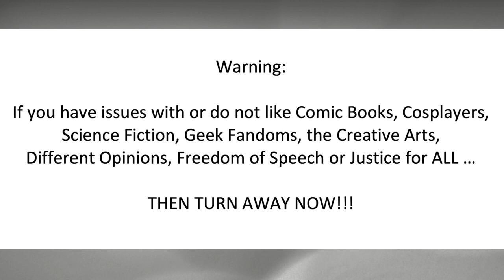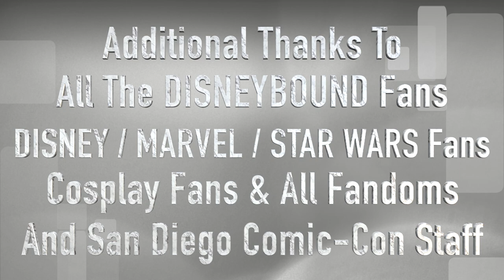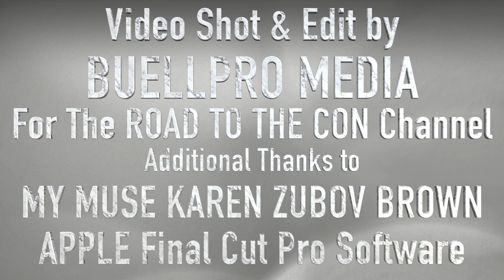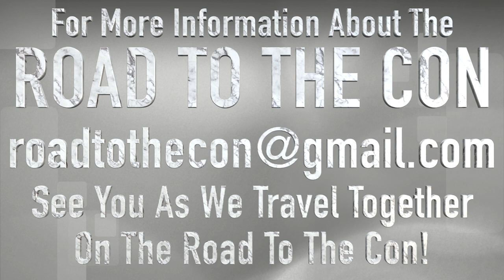Celebrating 100 Years of Disney with Disneybound – San Diego Comic Con Panel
Celebrating 100 Years of Disney with Disneybound – San Diego Comic Con 2023 Panel

Leslie Kay (author of Disney Publishing’s DisneyBound: Dress Disney and Make It Fashion and the viral blog The Disneybound) and a panel of Disneybound pros examine how Disneybound fashion has evolved and grown over the last 13 years and how 100 years of Disney film and fashion history have influenced the community and their creativity. Panelists include Disneybound experts Tiffany Sutton, Pernell Langhorne III, Dolly Lee, Mikey Louie, Erika Kurzawa, Amber Lena, Nesreen Mustafa, Janelle Cheyenne, and Kelsey Walmer.

SAN DIEGO COMIC CONVENTION (Comic-Con International) is a California Nonprofit Public Benefit Corporation organized for charitable purposes and dedicated to creating the general public’s awareness of and appreciation for comics and related popular art forms, including participation in and support of public presentations, conventions, exhibits, museums and other public outreach activities which celebrate the historic and ongoing contribution of comics to art and culture.